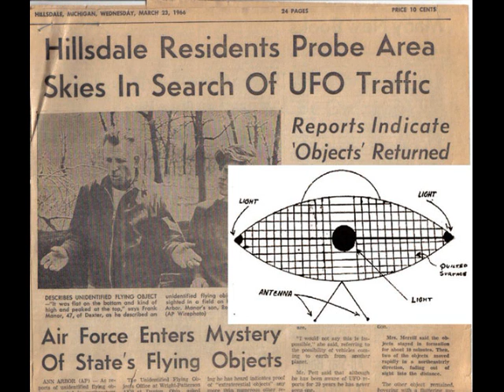Covering the Michigan UFO Flap with guests: Dr. J. Allen Hynek, Major Donald E. Keyhoe etc (1966)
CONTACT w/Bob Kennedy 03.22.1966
Covering the Michigan UFO Flap with guests: Dr. J. Allen Hynek, consultant to the USAF Project Blue Book, Major Donald E. Keyhoe, Director of the National Investigations Committee on Aerial Phenomena (NICAP), Richard Hall, Assistant Director of the National Investigations Committee on Aerial Phenomena (NICAP), Streeter Stuart, journalist and member of the National Investigations Committee on Aerial Phenomena (NICAP) and Bud Van Horne, Civil Defense Director who investigated the area behind Hillsdale College for an alleged UFO.